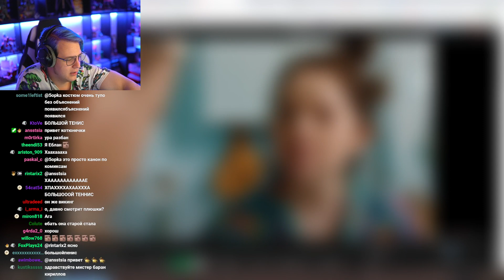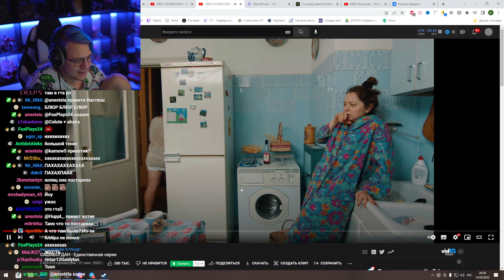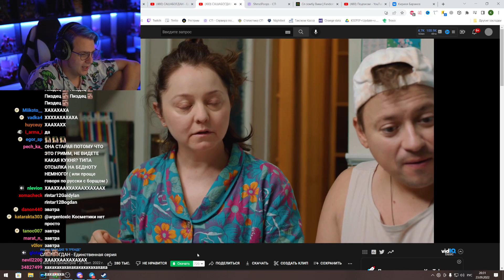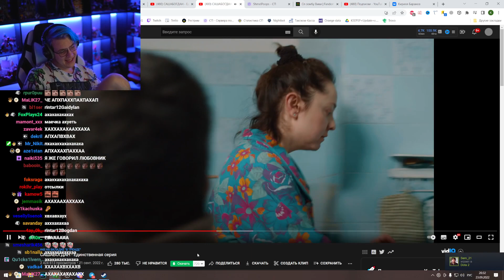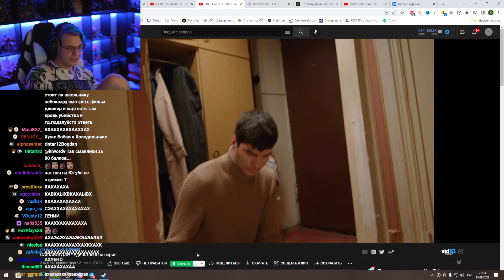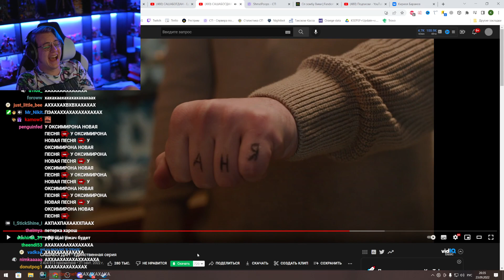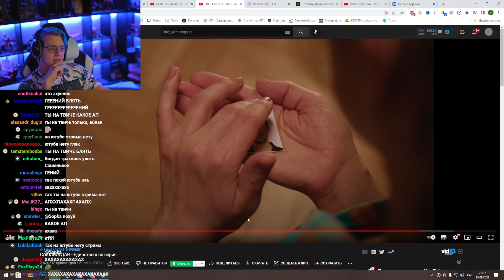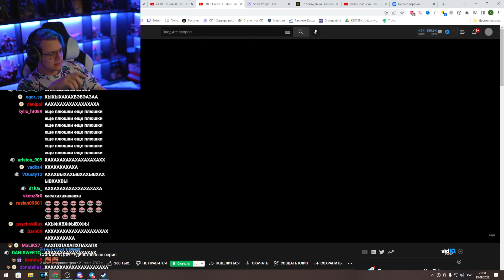Пятёрка смотрит САШАБОГДАН - Единственная серия (Нарезка стрима 5opka)